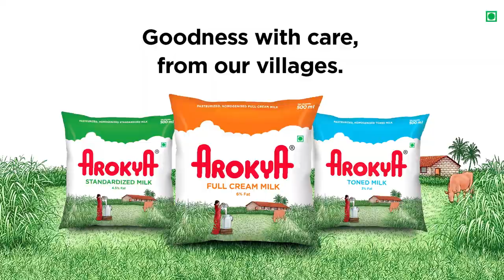Episode 1: The Very Beginning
Veda Vyasa composes the immortal epic, The Mahabharata. He approaches Ganesha, the divine scribe to enlist his help in setting it down for posterity. Once, this magnum opus is completed, the Mahabharata is narrated to the Devas, Asuras, Yakshas and Gandharvas. The humans receive this gift over the course of a marvellous serpent sacrifice conducted over twelve years.
Featured characters:
Veda Vyasa, son of Satyavati and sage Parashara; biological father of Dhritarashtra, Pandu & Vidura; author of Mahabharata.
Ganesha, son of Shiva and Parvati; smasher of obstacles.
King Parikshit, Arjuna’s grandson; a scion of the Kuru lineage.
King Janamejaya: Parikshit’s son.
Narada, devotee of Lord Vishnu who could travel the three worlds at will.
Shuka, Veda Vyasa’s son.
Vaishampayana, Veda Vyasa’s foremost disciple.
Shuta, sage who narrated the Mahabharata to a gathering in the forest of Naimisha.
Samika, sage instrumental in bringing about the doom of King Parikshit.
Shringin, Samika’s son.
Takshaka: King of serpents/Nagas.
Indra, King of the Gods; mighty wielder of the thunderbolt.
Agni, Lord of Fire.
Uttanka, powerful sage and enemy of the serpents.
Astika, born to a serpent Princess and Sage; saviour of the Nagas.
Kadru, primordial mother of the serpents.